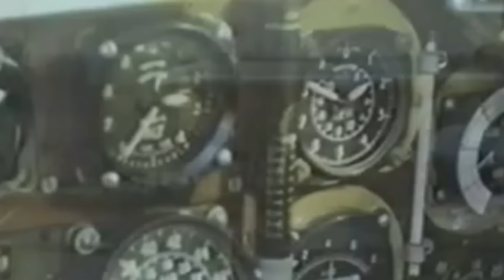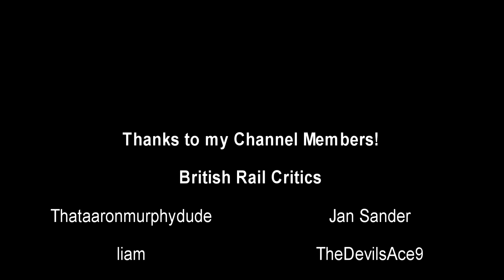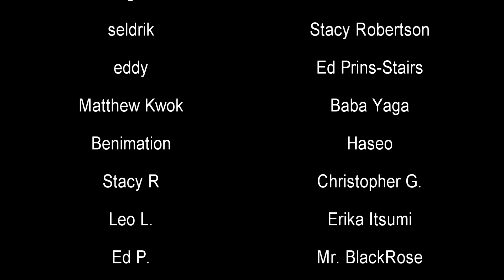5 Obscure World War II Jets | History in the Dark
Jet aircraft started coming into the fold during World War II, but would not see widespread use as the technology was still being developed. However, there were a number of designs that did take to the skies during that time and a handful you've likely never heard of.

00:00 - Intro
00:44 - Arado Ar 234 Blitz
03:29 - Bell P-59 Airacomet
05:18 - Gloster E.28/39
06:52 - Caproni Campini N.1
10:18 - Heinkel He 178